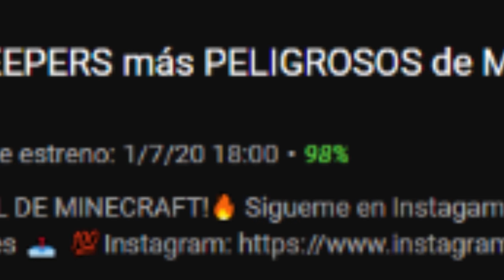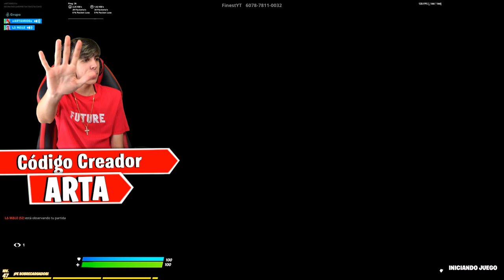La CHICA INTERESADA intenta LIGARME conmigo en Fortnite!😏😍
🔥Resumen del video:
La CHICA INTERESADA intenta LIGARME conmigo
La CHICA INTERESADA intenta LIGARME
                                              📌📍METAS📍📌